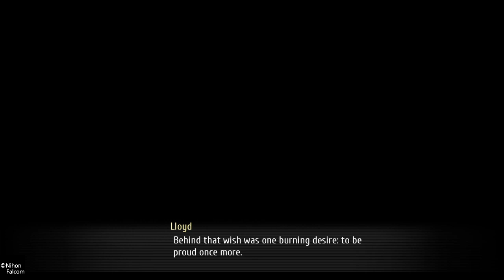The Legend of Heroes: Trails into Reverie lloyd and rixia head back to crossbell